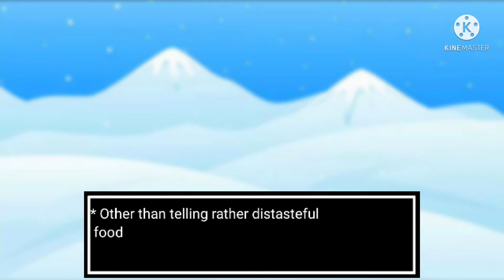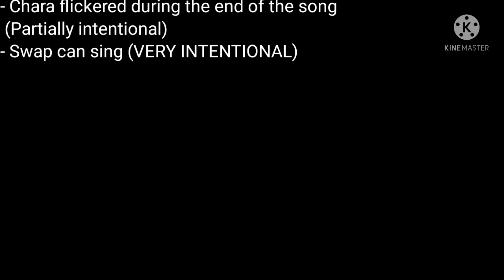Friday Night Underground | Underswap | Vs. Swap | READ DESCRIPTION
- eh. eh. eh. by Sakuraii
☆ THIS TOOK SO LONG FOR ME TO MAKE IT TOOK 3 DAYS!! It looks HORRIBLE BUT YA KNOW WHO CARES!!

⊙ THANK YOU FOR THOSE WHO LIKE MY CONTENT WANT TO SEE MORE!

♤ Also CREDIT TO BBPANZU CAUSE THEY MAKE AMAZING MUSIC! ENJOY THEIR MUSIC, PLEASE, ENJOY THEIR MUSIC RIGHT NOW!!
Enjoy this content!! Thank you!!